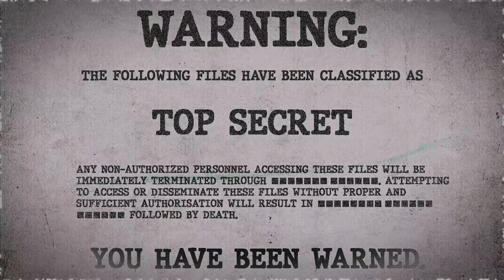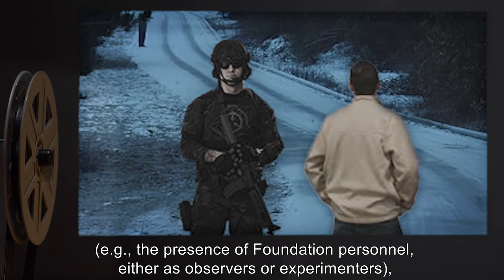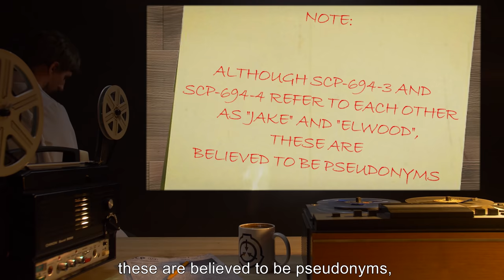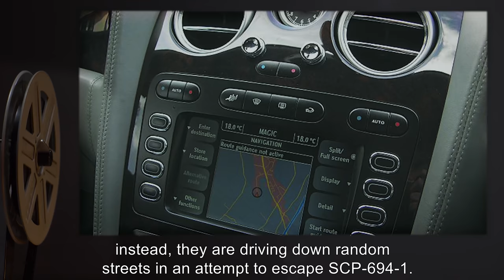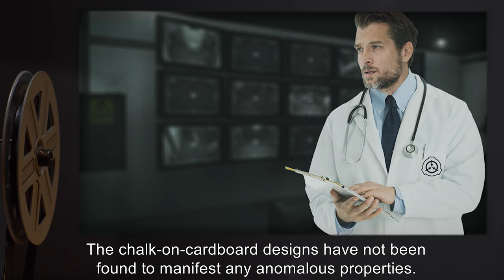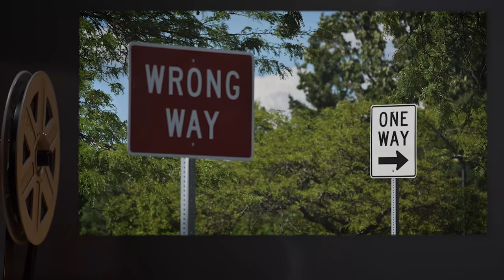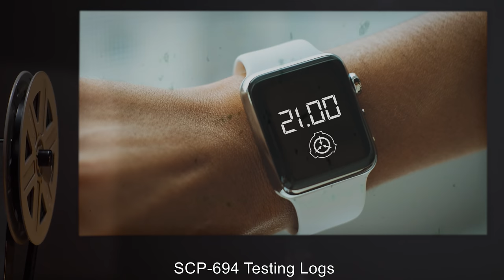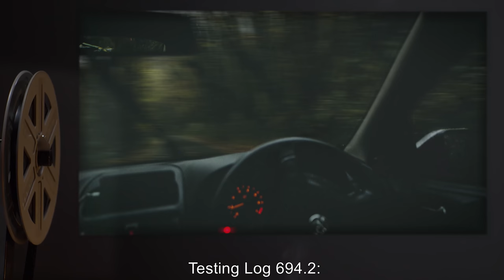SCP-694 | The Definition of Insanity (SCP Orientation)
Today we will be studying Item number SCP-694: The Definition of Insanity, Object class: Euclid.

SCP-694 is an externally observable time loop that has been cycling every 38 minutes since November 23, 2004, in the town of [REDACTED], Vermont. SCP-694 contains the events of an attempted kidnapping and armed pursuit, followed by a car crash in a ravine alongside [REDACTED] road.

Although personnel have been able to enter SCP-694, and add and remove objects, there is as of yet no known way to affect the events of the loop. When forcibly removed from the space within the loop, participants will continue to repeat the actions of the loop to the extent that this is physically possible, and will die when the loop reaches its terminus; autopsies have thus far not indicated any identifiable cause of death.

and released under Creative Commons Sharealike 3.0. Contributor: unknown

Author:Satheesan.vn